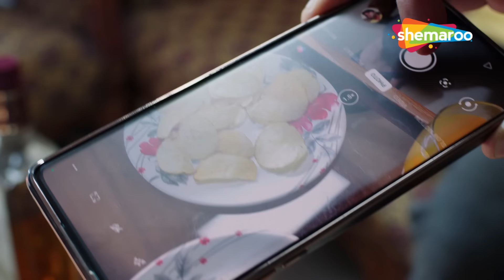নিজের স্ত্রীর ভিডিও | Crime World - Sazza | Full Episode | Crime Story